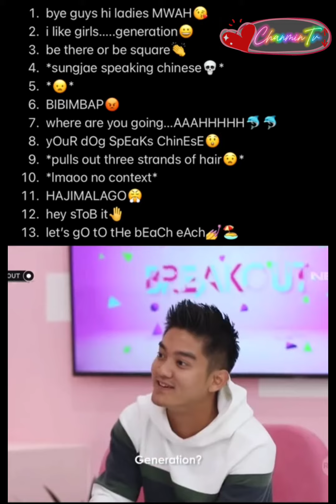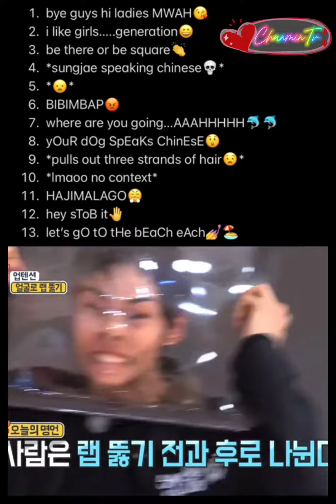Random Kpop funny moments Part1| 무작위 Kpop 재미있는 순간 Part1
I post Kdrama/Kpop & other contents, The Videos are from TikTok & Instagram so be giving credits to the right owners ^⁠_⁠^
I edit it also